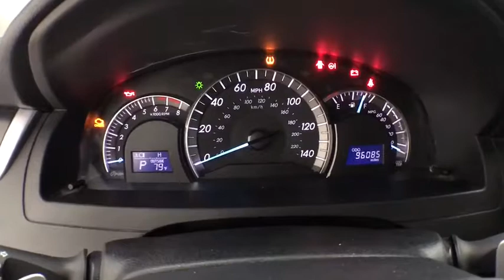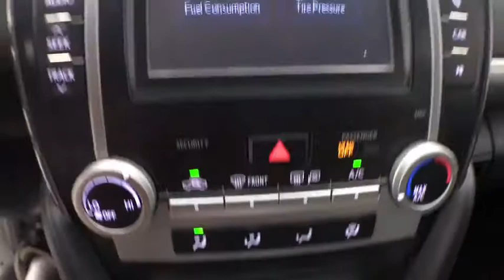2012 Toyota Camry Corpus Christi, Portland, Victoria, Kingsville, San Antonio, TX 019206B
Classic Silver Metallic U 2012 Toyota Camry available in Corpus Christi, Texas at Mike Shaw Toyota. Servicing the Portland, Victoria, Kingsville, San Antonio, TX area.

CLEAN CAR FAX, LOCAL TRADE-IN. 25/35 City/Highway MPG FWD Odometer is 1779 miles below market average!brbrUPFRONT PRICING***NO PRICING GIMMICKS***5 DAY-500 MILE EXCHANGE POLICY***WE FINANCE with APPROVED CREDIT***ONE YEAR FREE MAINTENANCE***BUY WITH CONFIDENCE*** WE PAY TOP $$$ for TRADES***We will even show you the CARFAX history report and the service department repair order detailing the maintenance performed on the vehicle prior to it going on our lot. We make every effort to service our pre-owned vehicles for your piece of mind! WE BUY CARS, TRUCKS, VANS AND SUVs..brbrbrAwards:br  * 2012 KBB.com Best Resale Value Awards   * 2012 KBB.com 10 Best Sedans Under $25,000   * 2012 KBB.com 10 Most Comfortable Cars Under $30,000brbrbrMike Shaw Pre-Owned Advantage Warranty includes: 3 month limited warranty coverage and free oil changes up to 12,000 miles as well as Free Lifetime Inspections. See dealer for details.